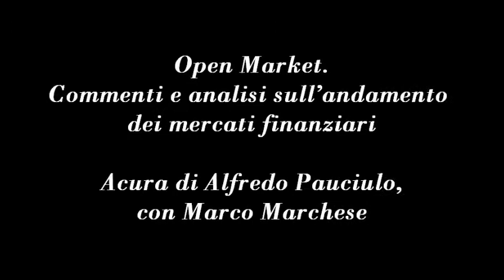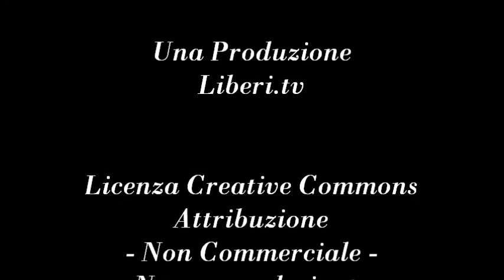Open Market. Commenti e analisi sull'andamento dei mercati finanziari 29/06/12 di Alfredo Pauciulo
- Spazio Economia e Mercati 29 giugno 2012.
Commenti e analisi sull'andamento dei mercati finanziari.
A cura di Alfredo Pauciulo, con Marco Marchese.